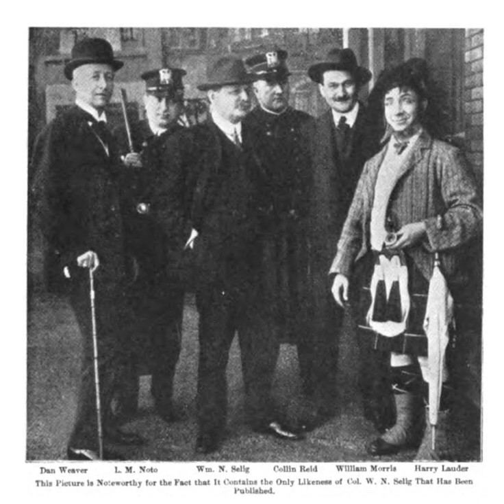Selig Polyscope Company | Wikipedia audio article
00:00:50 1 History
00:03:34 1.1 Edendale
00:05:05 1.2 The cliffhanger
00:06:00 1.3 V-L-S-E, Incorporated
00:06:27 1.4 Selig zoo
00:10:06 1.5 Most films lost

- Socrates

SUMMARY
The Selig Polyscope Company was an American motion picture company that was founded in 1896 by William Selig in Chicago. Selig Polyscope is noted for establishing Southern California's first permanent movie studio, in the historic Edendale district of Los Angeles. The company produced hundreds of early, widely distributed commercial moving pictures, including the first films starring Tom Mix, Harold Lloyd, Colleen Moore, and Roscoe "Fatty" Arbuckle. The business gradually became a struggling zoo and amusement park attraction in East Los Angeles, having ended film production in 1918.